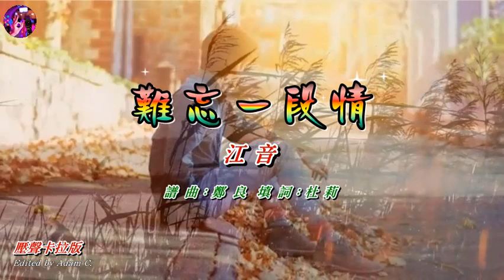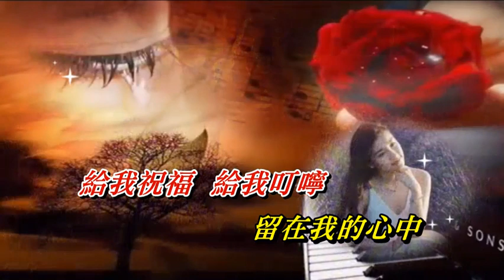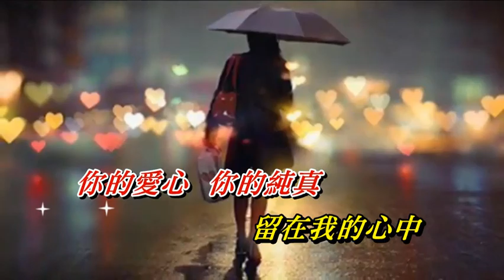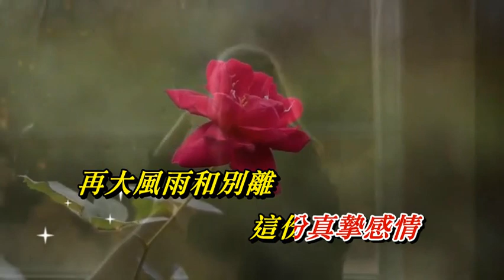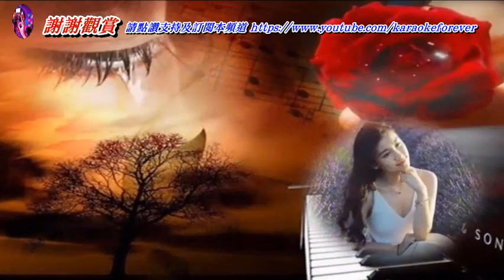難忘一段情〈華語〉江音〈壓聲卡拉版〉